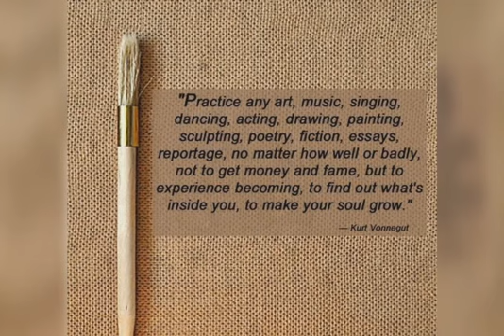TVMHS STD 6 TO 8 DRAWING HUMAN FIGURE BY MR AMEY JAGTAP